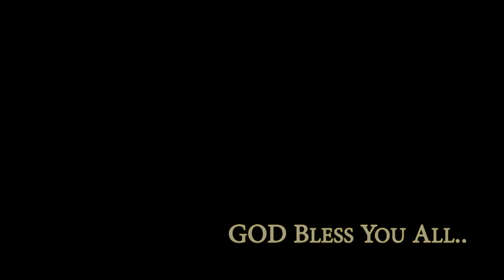Attention- Charlie Puth (Cover by Christina John Thery) Metal version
Hello I am a little girl like other.But I am always happy to signing. Hope you all enjoy my cover song.
This cover song all music play by my father JohnEhkhu. I am from Myanmar and my ethnic is Karen.